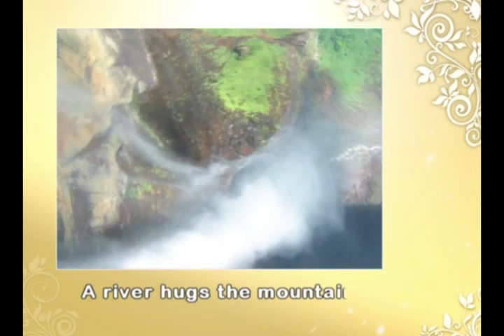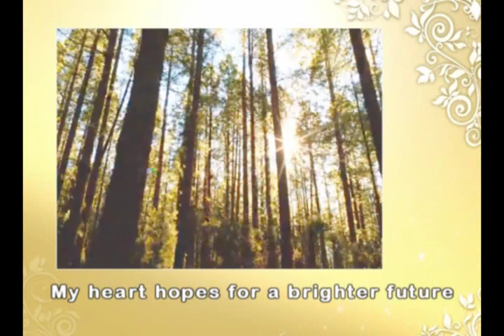Orchestra & Piano Suite 'The World Needs Zhen Shan Ren'